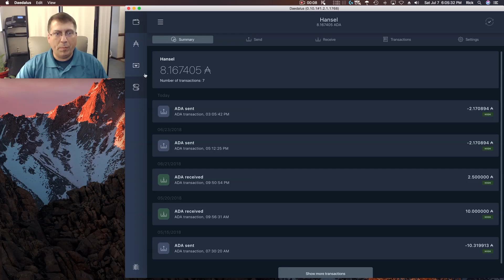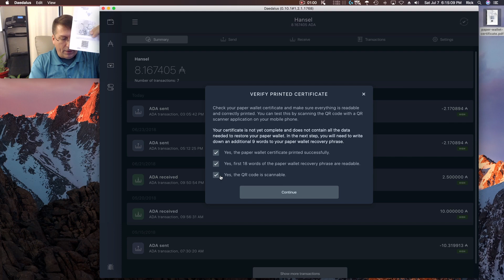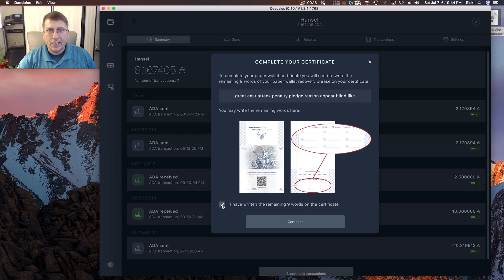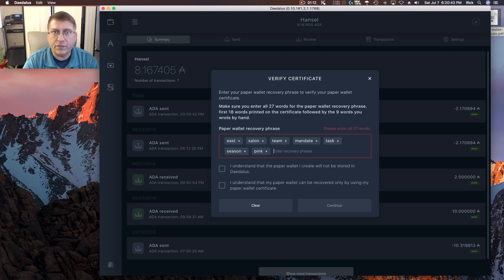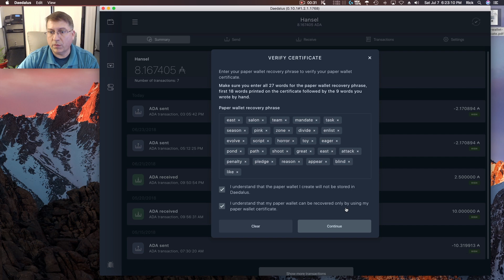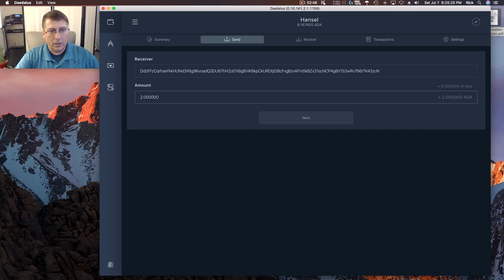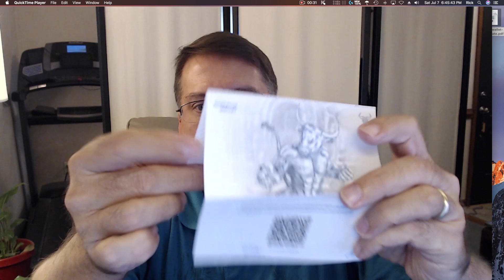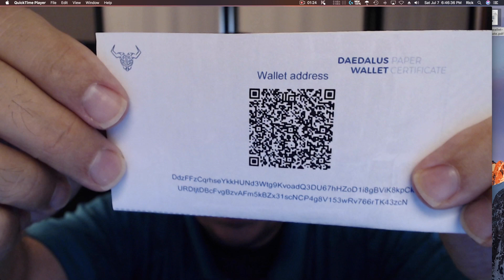How to make Ada paper wallets (July 2018) - Cardano 1.2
This video is a beginners guide explaining how to make Cardano paper wallets. At the end of the video I added a more thorough description of paper wallet addresses and QR code. This video reflects changes for Cardano 1.2